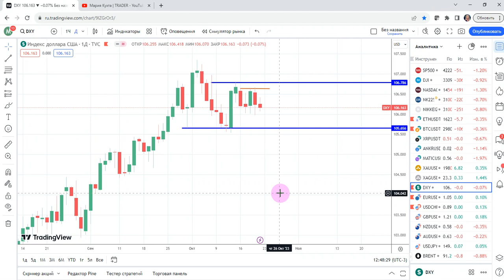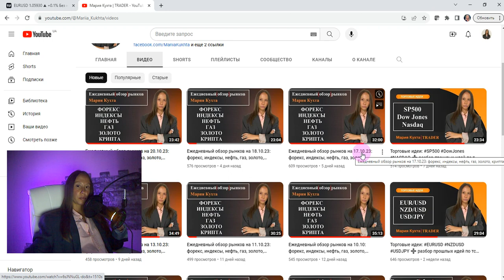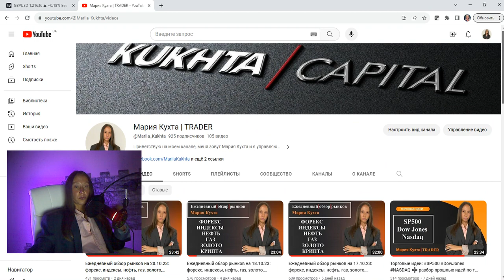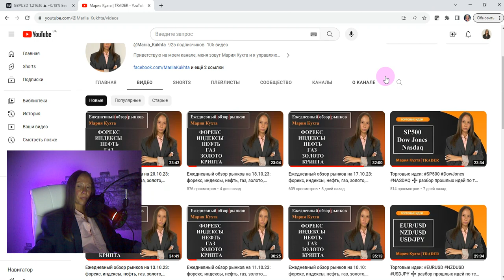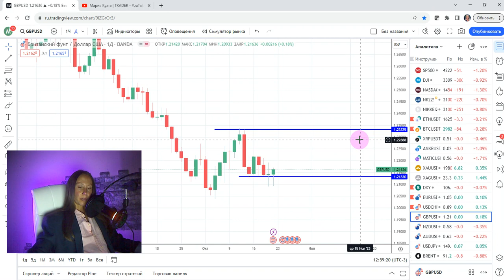Торговые идеи: DXY, EURUSD, GBPUSD | AMarkets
Эпизоды:
00:00 приветствие
00:30 торговая идея: DXY (индекс доллара)
03:14 торговая идея: EURUSD
05:45 торговая идея: GBPUSD
07:47 завершение